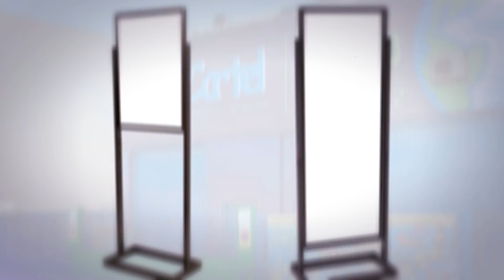Marco publicitario economico para carteles y publicidad en tiendas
Marco publicitario economico para carteles y publicidad en tiendas. Steel Display en un banner publicitario a doble cara fabricado en acero y lacado en color negro, muy fácil de montar, que permite la inclusión de una gráfica publicitaria a doble cara de hasta 9 milímetros de grosor y que está disponible en dos tamaños según referencia (consulte las variaciones).

Impresión a dos caras en 500 x 700 y 500 x 1400 mm con cartón pluma de 5 mm y vinilo adhesivo (opcional).

Características principales Soporte Publicitario de Acero:

Dos dimensiones disponibles
Espesor de gráfica máximo de 9mm
Fabricado en acero con acabado negro
Fácil montaje
Material de impresión recomendado: Foam Board de 10mm y Vinilo Adhesivo
Descárgate aquí las instrucciones de montaje y las plantillas para configurar tu mostrador: